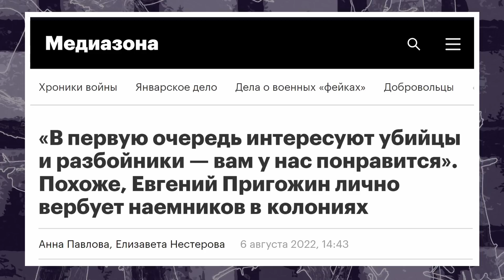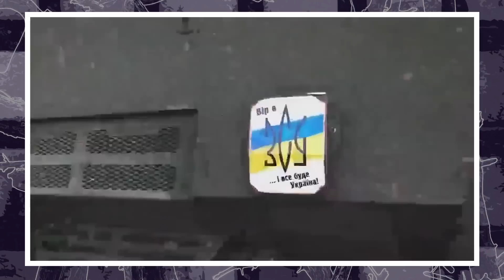ВОЙНА В УКРАИНЕ ИДЕТ НЕ ПО ПЛАНУ. КАК МЕНЯЛИСЬ "ЦЕЛИ ВОЙНЫ", И В ЧЕМ ВРУТ ПУТИН, ШОЙГУ И МЕДВЕДЕВ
Шойгу, Путин и Медведев любят повторять, что СВО (так они называют войну) идёт по плану. Мол, отступление с разных направлений, гигантские потери, взрывы складов и аэродромов в Крыму – всё это было, оказывается, по плану. Спустя полгода войны разбираем, какие планы заявлялись российским руководством, как они менялись после крупных неудач и как на самом деле для России проходит эта война. Всё это обсудили с военным аналитиком Яном Матвеевым.